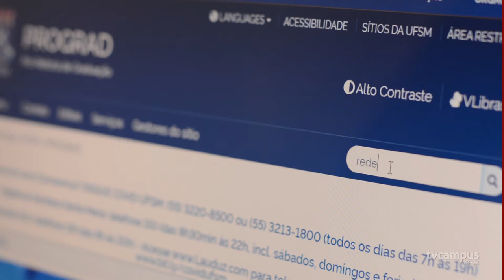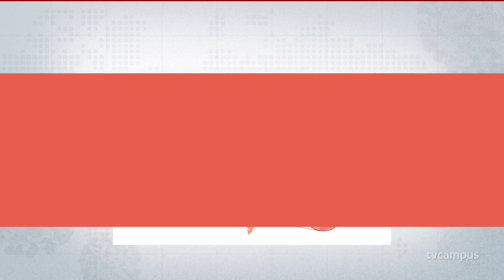UFSM segue com atividades presenciais suspensas até 31 de março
A UFSM prorrogou a suspensão das atividades presenciais até 31 de março, em todos os campi da instituição.